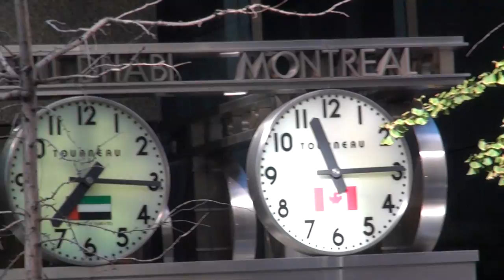[ 1080p HD ] ~ New York City (Fifth Avenue): Chillen - International Clocks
Description of The Video: I was hanging out with my friend and decided to find something to film. After we had visited the Apple store, we decided to go roaming around to look for some other stores. While we were roaming around, I came across what I thought to be something interesting to film, so i pulled out my camera and started to film these amazing international clocks.